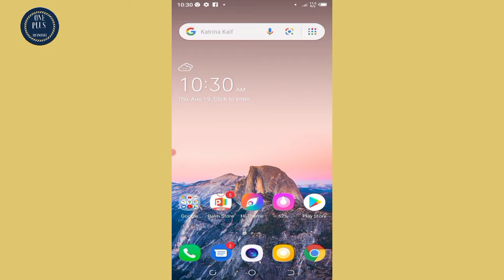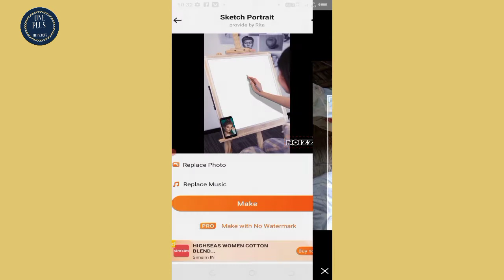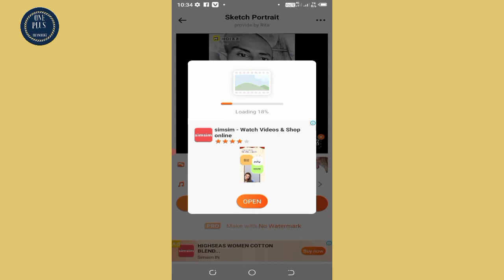Noizz App Me Photo Se Video Kaise Banaye || Noizz App Par Video Kaise Banaye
Noizz App Me Photo Se Video Kaise Banaye || Noizz App Par Video Kaise Banaye || Dosto is Video Me Maine Bataya Hai ki Noizz App Me Photo Se Video Kaise Banaye Dosto Video Pasand Aaye to Channel ko Subscribe Karna Na Bhule Aur Share Jarur Kare